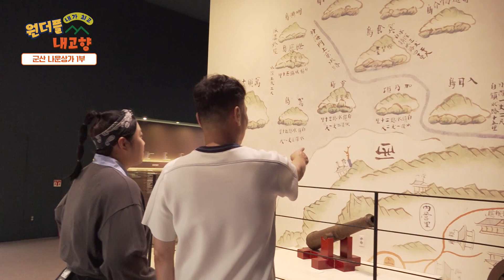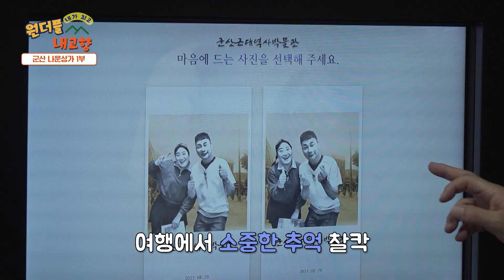군산 근대역사박물관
원더플내고향이 군산 근대역사박물관에 찾아갔다.개그맨 김종하 김명선씨가 함께한 근대 역사박물관.